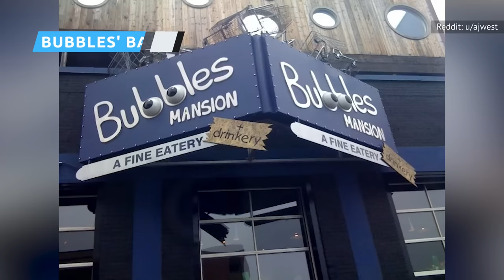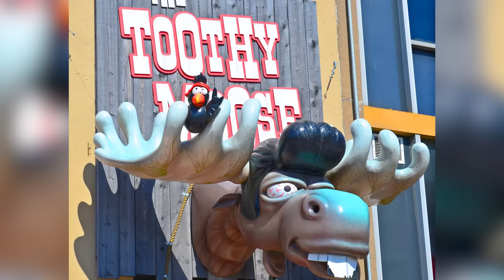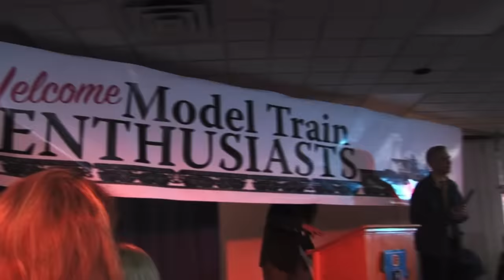Trailer Park Boys: The Truth About Sunnyvale's Most Colorful Residents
How did three petty criminals launch a business empire, land a Guinness World Record, and become hallucinations of themselves? It all started in a little place called Sunnyvale.

Revolving trailer parks | 0:00
Why J-Roc left | 0:50
Theme song inspiration | 1:19
Supposed to be episodic | 1:58
Bubbles' bar | 2:54
Treena is Elliot Page | 3:32
John Dunsworth passed away | 4:12
The loudmouth Donny | 5:12
Ricky's lack of shirts | 5:54
Netflix takes over | 6:22
SwearNet created a whole world | 7:04
Animating the boys | 7:40
Always in character | 8:41
Real-life change | 9:40
Famous collaborators | 10:54
Boys behind bars | 11:57

Voiceover by: Brett Olsen